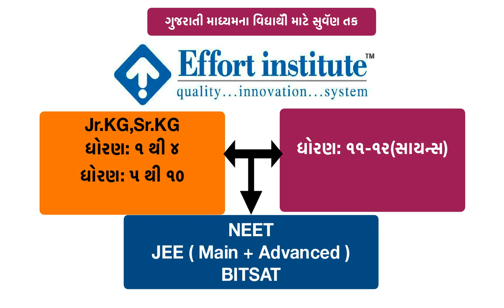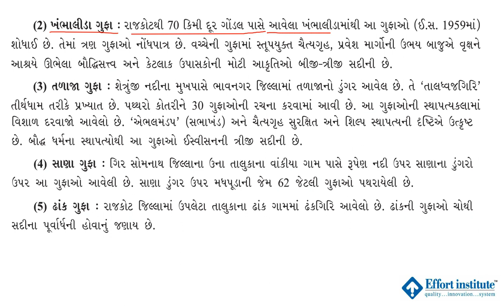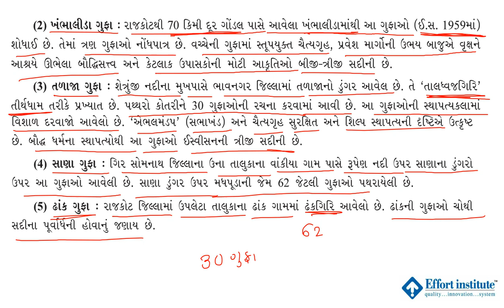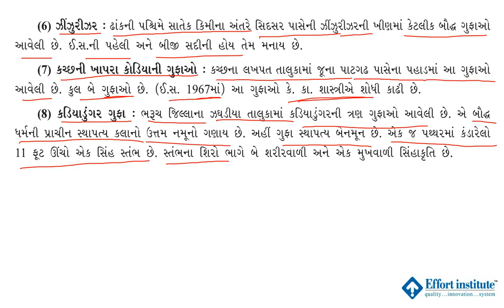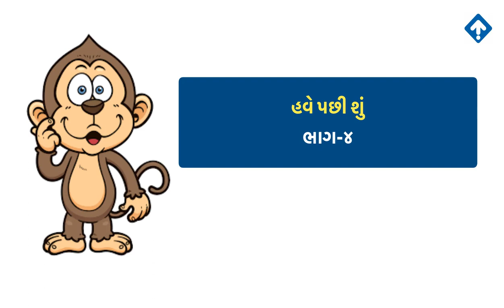STD-10 Social Science (L-3) | Ch-3:ભારતનો સાંસ્કૃતિક વારસો: પરંપરાઓ : શિલ્પ અને સ્થાપત્ય | effort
ભારતનો સાંસ્કૃતિક વારસો: પરંપરાઓ : શિલ્પ અને સ્થાપત્ય
Class 12 Physics (L-1),STD-10 English,Maths,Physics,Social Science, English,NEET,Chemistry,
Biology
JEE ,NEET, JEE-Advance Preparation